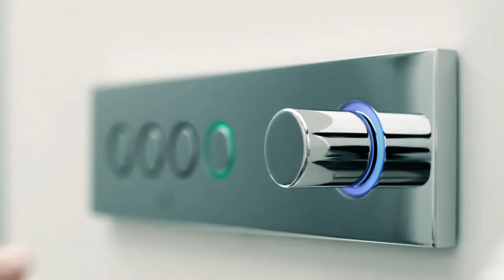Le fonctionnement de la commande d'évier électronique